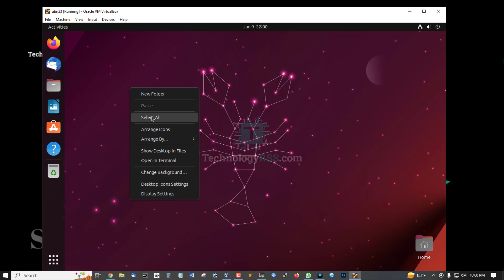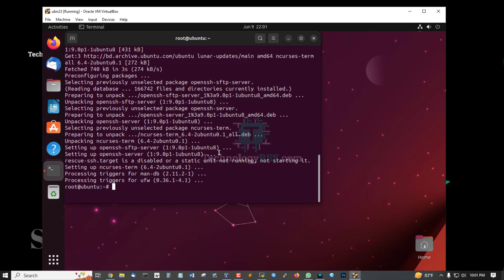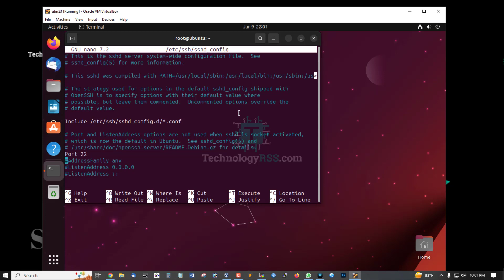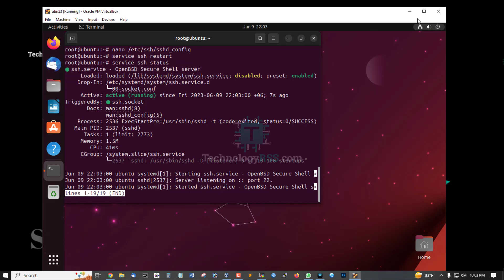How To SSH Enable On Ubuntu 23.04 Desktop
Now I want to share

Thanks.